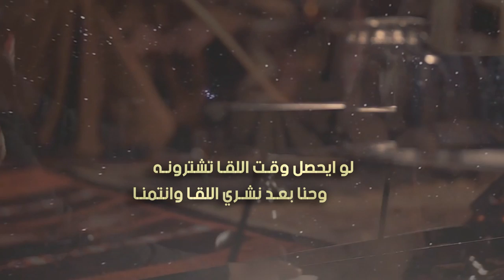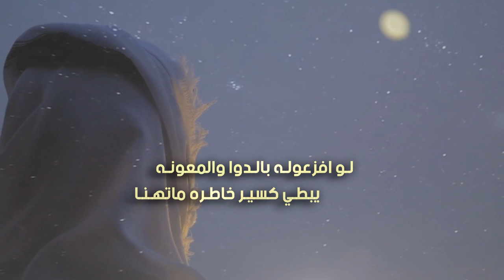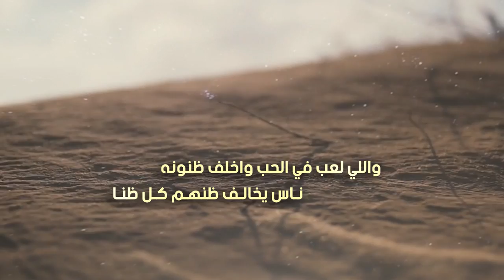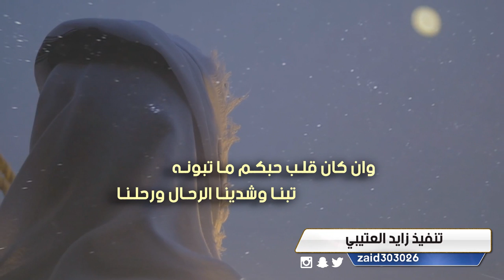رمز الغرام | كلمات الشاعر عبدالرحمن بن بديع الشهراني | اداء المنشد بندر فهد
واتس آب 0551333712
رابط mp3 و كلمات القصيدة اسفل الوصف

كلمات القصيدة
حبـل المواصـل بينـا تقطعونـه
ياصحابنـا مـن بعـد كنتـم وكنـا

لو ايِحصل وقـت اللقـا تشترونـه
وحنا بعـد نشـري اللقـا وانتمنـا

واليـوم غيرتـوا المعـزه مهونـه
ورمزالغـرام اللـي بنينـا تثـنـا

انتم رعى الحاجـات ماترحمونـه
وحنا وقعنا فـي الخطـر مافطنـا

جريحكـم يبقـى طريـحٍ بكـونـه
ولا تـولـع فيـكـم الا مـعـنّـا

يطرد مـرامٍ قَصّـرَ الحـظ دونـه
ياشيـن حـظ اللـي نصيبـه تدنـا

لـو افزعولـه بالـدوا والمعونـه
يبطـي كسيـرٍ خاطـره ماتهـنـا

الحزن يبقى ساكـنٍ فـي عيونـه
ويفقد شعوره كلمـا الـورق غنـا

تو البشـر قلبـه يكامـد طعونـه
ولَظَلَم عليـه الليـل حَـزّن وونـا

الحب ياللـي الحـب ماتعرفونـه
الحـب يبغالـه صــروح تبـنـا

الحب صرحه يوم تثبـت اركونـه
سيسانـه الاخـلاص منـا ومـنـا

واللي لعب في الحب واخلف ظنونه
نـاس يخالـف ظنهـم كـل ظنـا

وويـن الـذي ميثاقهـا ماتخونـه
بنت الرجـال اللـي غلاهـا يثنـا

اللـي يبادلهـا المحبـه تصـونـه
وتبقـى علـى ميثاقهـا ماتـونـا

فالله علـم مستقبلـي ويـش لونـه
مـع الـذي منهـم وفاتـي تسنـا

ياصحابنـا الميثـاق لاتنقضـونـه
مـادام ربـي فـي هواكـم فتنـا

وان كان قلـب حبكـم مـا تبونـه
تُبنـا وشدينـا الرحـال ورحلـنـا